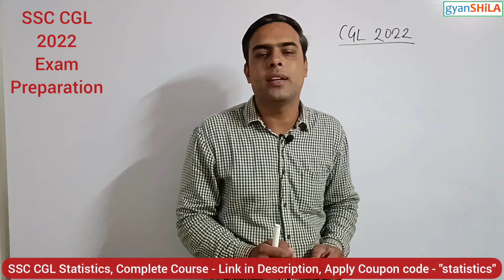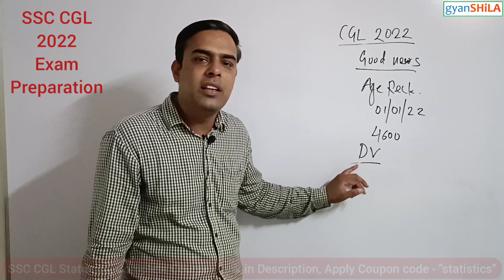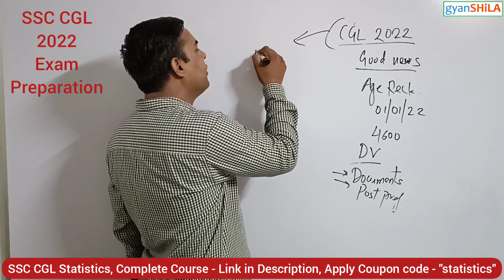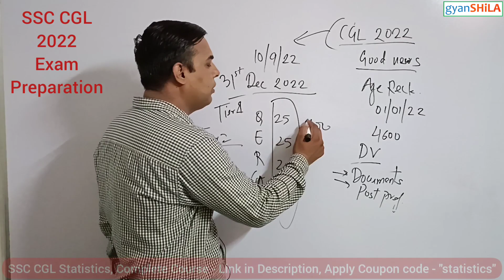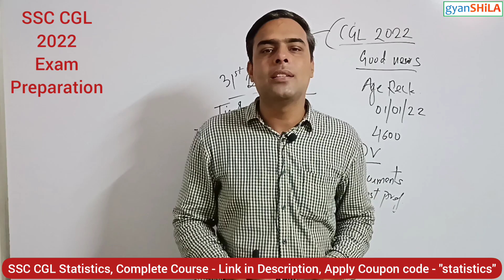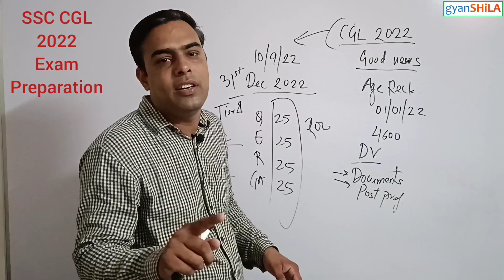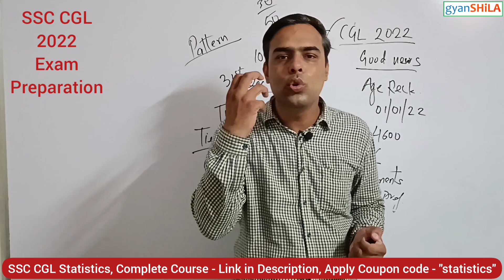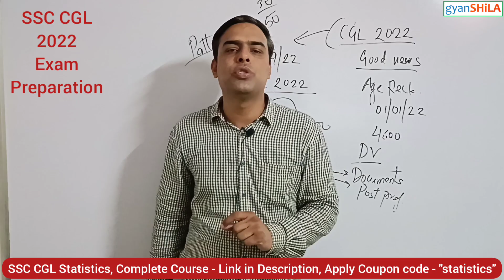SSC CGL 2022 Preparation - Good News from SSC | Age Reckoning | - Siddharth Sir - gyanSHiLA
Best MOCK TEST for SSC CGL / CHSL

Mock Test Kiran's

SSC Combined Graduate Level Tier I - 20 Mock Tests (Hindi)

SSC CGL Combined Graduate Level Tier I - 35 Practice Papers 2018